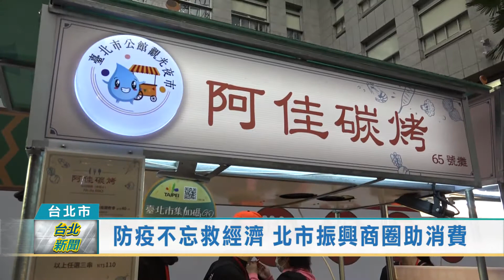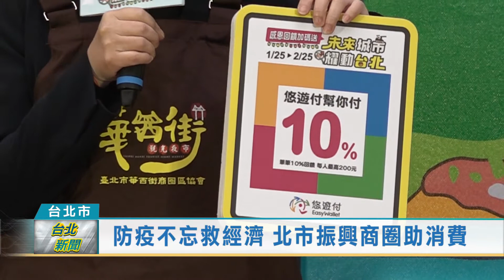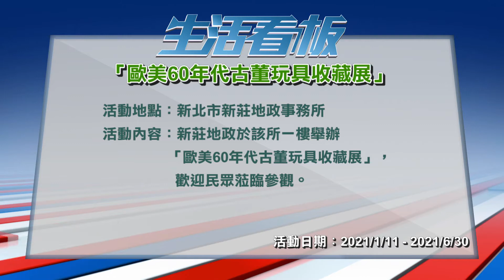20210125 台北新聞